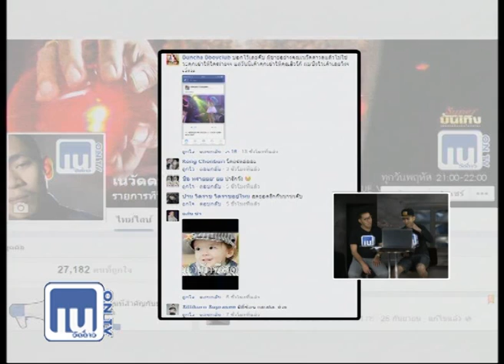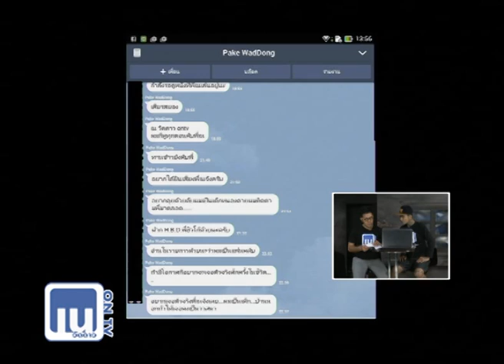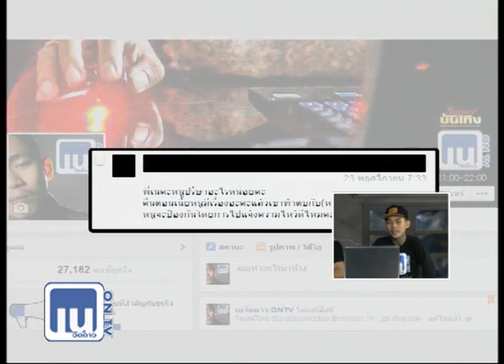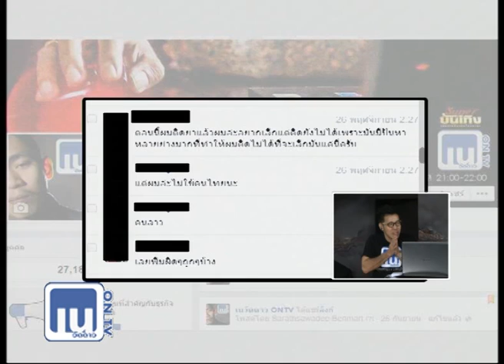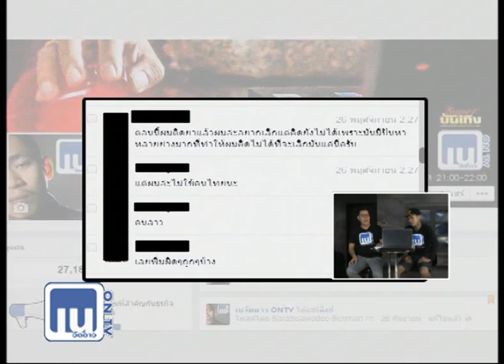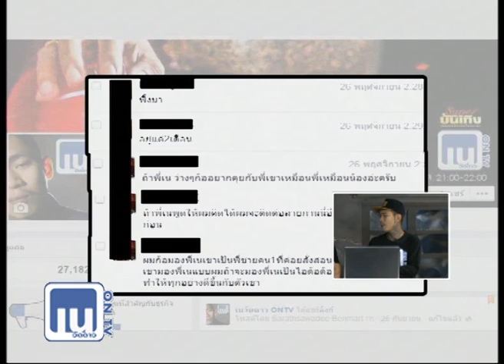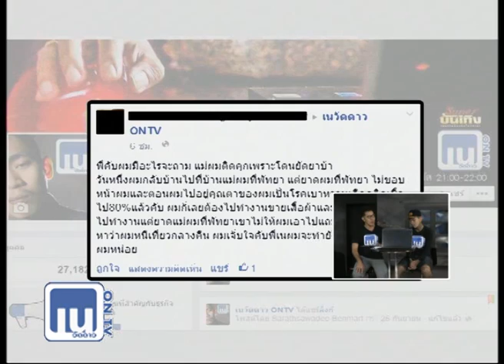เนวัดดาวออนทีวี : 271157_3/4 (tape12) "คนที่สมควรมองคือคนที่รักเราจริงๆ"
รายการเนวัดดาวออนทีวี ออกอากาศสด เวลา 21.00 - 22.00 น.
1.True 71 และ 48 แล้วแต่แพ๊คเกตที่คุณติด
2.CTH ( 121 )